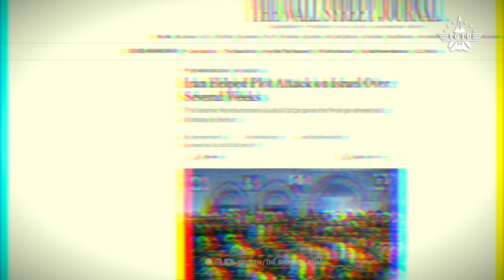Chiến Tranh Trung Đông Liệu Có Khiến Mỹ Đuối Sức Cạnh Tranh Với Nga, Trung Quốc?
Cuộc chiến giữa Hamas và Israel đang buộc chính quyền tổng thống Joe Biden phải gửi thêm lực lượng đến Trung Đông vào thời điểm nước này đang tập trung vào các mối đe dọa tiềm tàng từ Trung Quốc và Nga.